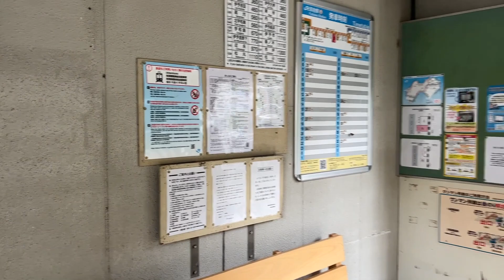双岩駅 Futaiwa station ‹予讃線›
双岩駅  (ふたいわえき)  は、愛媛県八幡浜市若山にある、四国旅客鉄道  (JR四国)  予讃線の駅です。駅番号はU19